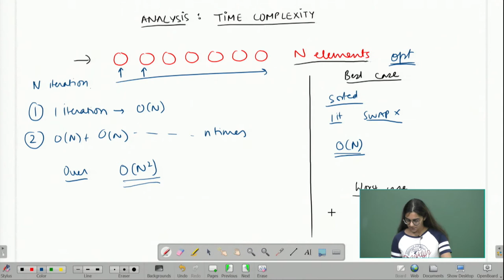Analysis - Bubble sort